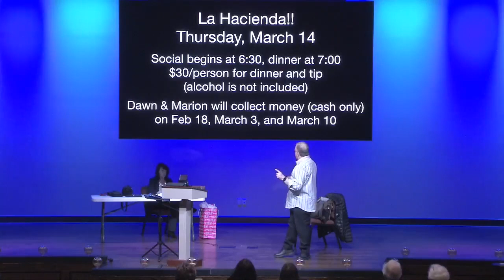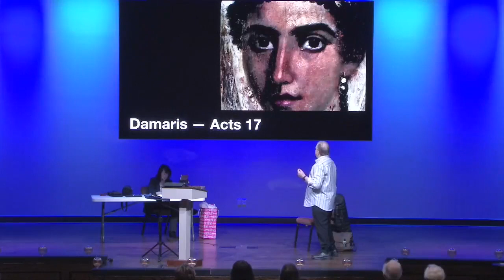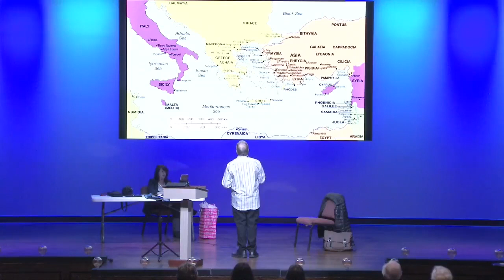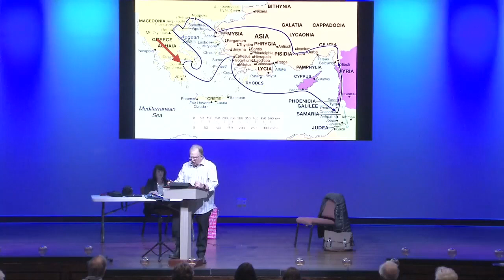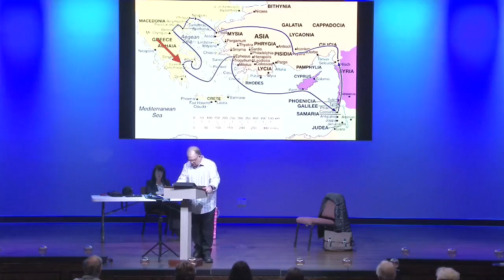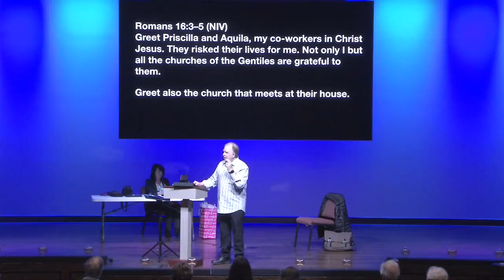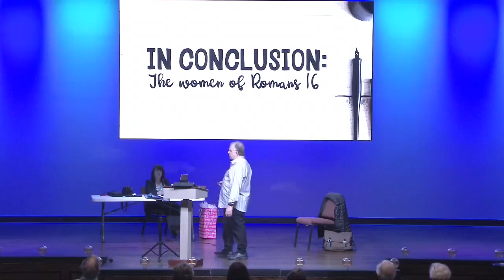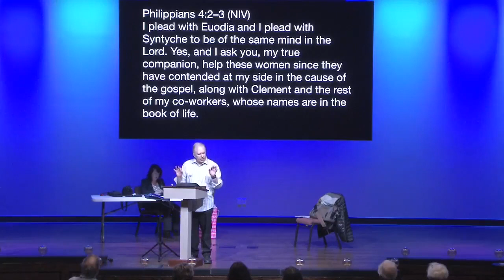Sunday class Feb 4 2024 -- Wk 5 of Her Story